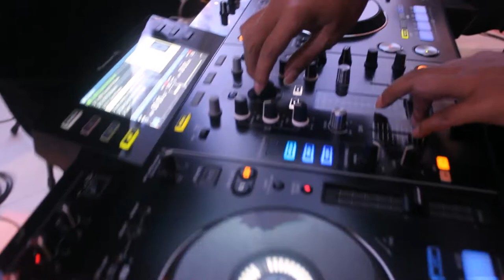Bina Bangsa School Malang Graduation Party